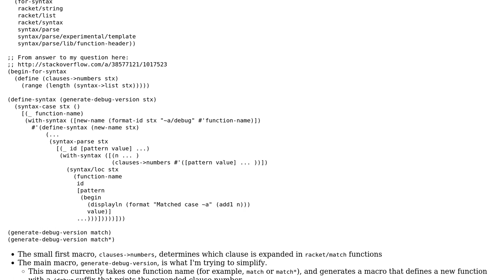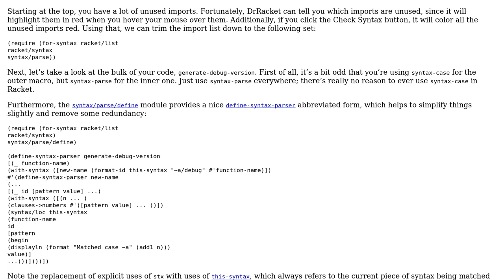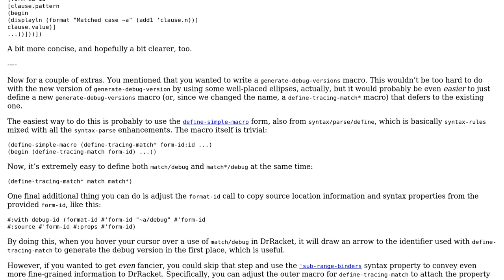Simplifying Macro-Generating Racket Macro